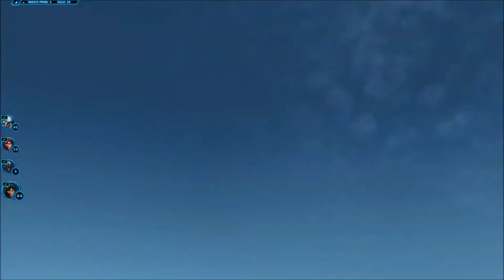Darth Revan Returns in SWTOR (Empire Side)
SWTOR - Darth Revan Returns after being presumed dead in the Foundry. He is alive and makes an appearance in the Legacy of the Rakata, Rakata Prime Flashpoint, part of the Forged Alliances Storyline.